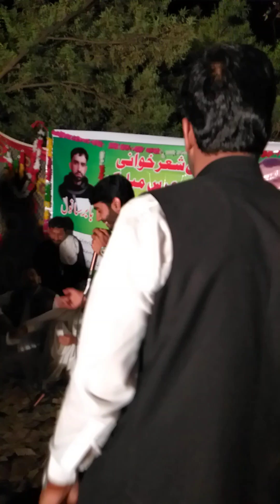Sheraz Haidri || Pothwari Sher || Geet Mahee || Payara Pothohar Channel